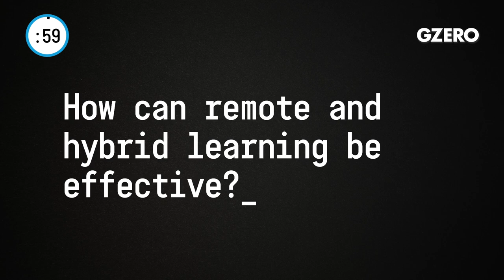Three Steps to Get Remote & Hybrid Learning Right | Business In :60 | GZERO Media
Kevin Sneader, global managing partner for McKinsey & Company, provides perspective on how corporate business leaders think in response to the coronavirus crisis:
How do we get remote and hybrid learning right?

For many, this is the back to school season. But this year's preparations are fraught with added anxiety as educators, public health officials, and parents try to balance the need to reduce the spread of the virus with a desire to get students into more productive learning environments. For many students, a full time return to the classroom will not be safe for some time. It's important to understand three lessons in order to get remote and hybrid learning right.

The first lesson, differentiate by the level of need and capabilities. Educators have long understood the value of tailoring curriculums and environments to the needs of different groups. Well, that's particularly important these days. The key is to ensure, therefore, that resources are focused on students who experience the greatest challenges, such as learning disabilities, economic hardship, or an unstable home environment.

Lesson two, design systems specifically for remote and hybrid environments. Remote and hybrid learning are more than just digital versions of the classroom. When the coronavirus first hit, we didn't really have the time to redesign better solutions, solutions that improve the way that teachers interact with students and reflect the need to shift under different conditions. Now we can.

Lesson three, relationships are the foundation of learning. Schools are more than places for learning alone. They are the center of their communities. So now, as students return to the classroom and to hybrid learning, it is important to take stock of academic status, but also to reflect on ways to rebuild the role of the school in the community.